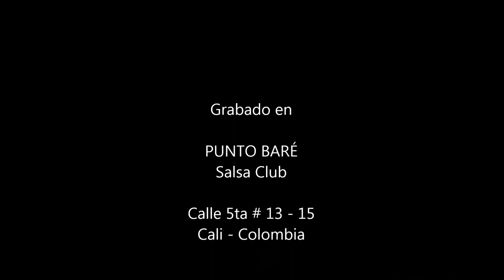La CuquiBanda (Tributo a Hector Lavoe) / Bandolera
LA CUQUIBANDA:

Diego Giraldo / tp
Rogger Torres / tp
Yeison Muñoz / tbn
William Salazar O. / bg
Denilson Ibargüen / cg
Jorge Herrera / bs
Jaime Henao / pn

Sandro Barragán / vos & coro
Carlos Guerrero / voz & coro

Invitados:

Diego Galindo / voz & coro
William Gonzalez / sintetizador
José Danilo Moreno R. / flauta
Jonathan Ruiz / bajo
Caliche Sabogal / timbal

Grabado el 21 de marzo de 2.015 en PUNTO BARÉ Salsa Club en el marco del Tributo a HECTOR LAVOE

Calle 5ta # 13 - 15
Cali - Colombia